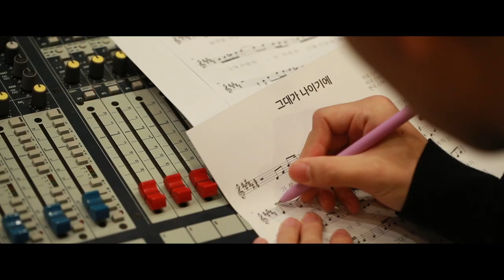[MV] 제 73주년 경찰의 날 기념 '그대가 나이기에' (cover by.김준수)